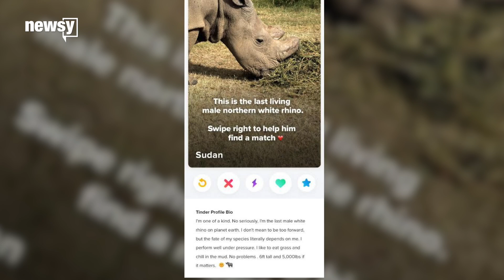IVF could save the northern white rhino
Scientists harvested the eggs of southern white rhinos to breed with the last male northern white rhino via in vitro fertilization.